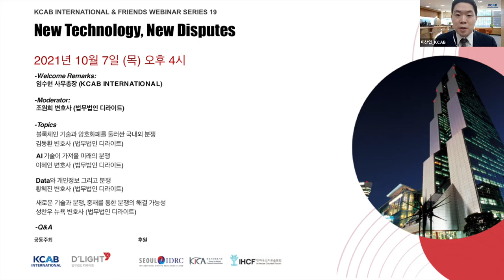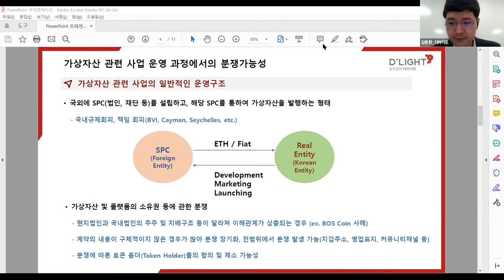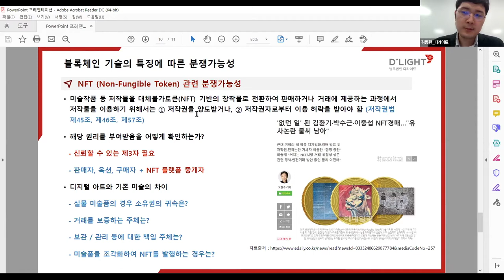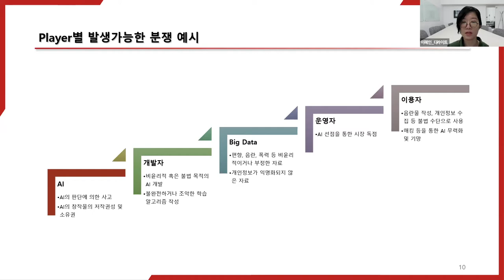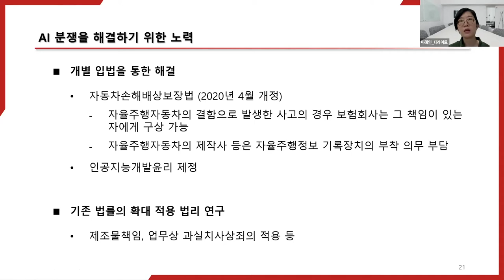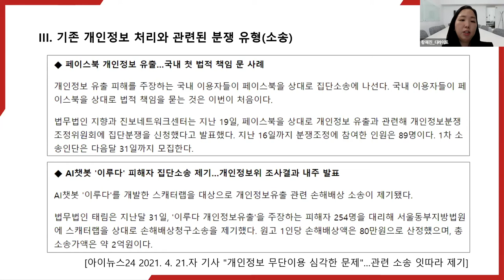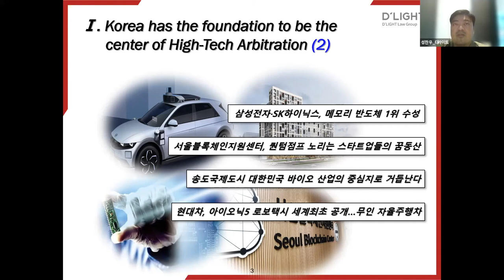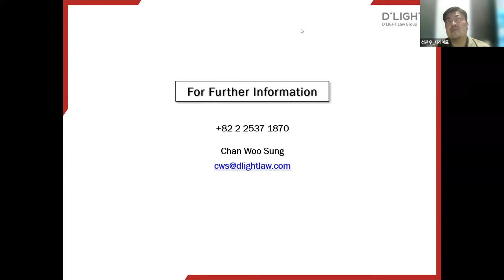211007 KCAB INTERNATIONAL & FRIENDS 19 "New Technology, New Disputes"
-Welcome Remarks:
임수현 사무총장 (KCAB INTERNATIONAL)

-Moderator:
이상엽 차장 (KCAB INTERNATIONAL)

-Topics

1.블록체인 기술과 암호화폐를 둘러싼 국내외 분쟁
    - 김동환 변호사 (법무법인 디라이트)

2. AI 기술이 가져올 미래의 분쟁
    - 이혜인 변호사 (법무법인 디라이트)

3. Data와 개인정보 그리고 분쟁
    - 황혜진 변호사 (법무법인 디라이트)

4. 새로운 기술과 분쟁, 중재를 통한 분쟁의 해결 가능성
    - 성찬우 뉴욕 변호사 (법무법인 디라이트)

-Q&A